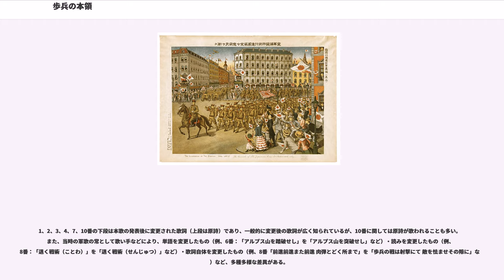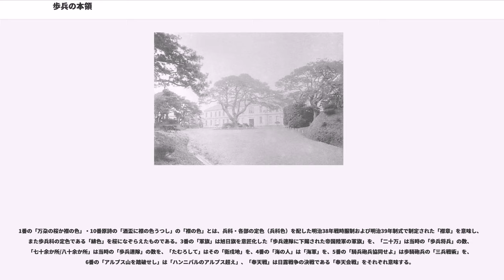歩兵の本領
歩兵の本領（ほへいのほんりょう）は、1911年（明治44年）に発表された日本の軍歌。歩兵を謳った歌であるため歩兵の歌とも呼称される。

作詞は当時の陸軍中央幼年学校（のちの陸軍予科士官学校）第10期生であった加藤明勝、作曲（原曲）は永井建子の軍歌『小楠公』の流用である（後述）。加藤が在校時に制作し、1911年に中央幼年学校の百日祭で発表された。秀作であったためのちに同校だけでなく帝国陸軍全体に波及し、日本を代表する軍歌のひとつとして広く愛唱されるようになり、レコード化もされ様々なレーベルから発売された。原詩は全10番から成る。

第二次世界大戦敗戦後の連合軍占領下ではGHQによって演奏、放送等を禁止されたが、旧制中学校・旧制高等学校などの流れを汲む学校では、現在も校歌や応援歌などのメロディーとして使用され続けている例も少なくない。例えば開成では「決起」と題された替え歌が運動会で歌われている。
陸上自衛隊でも歩兵科相当の普通科において「普通科の本領」と曲名や歌詞の一部を変えて歌われ続けられている。また、多数の戦後音源も制作・発売されている。

なお、日本軍守備部隊の大半が全滅（玉砕）したサイパン島の戦いにおいて、日本軍守備部隊の全滅後もジャングル地帯に立てこもって最後まで米軍部隊に抵抗し続け、敗戦から約3か月半後の1945年（昭和20年）12月1日に正式に投降した大場栄陸軍大尉が指揮する集団の兵士たち（投降時の人数は大場大尉を含めて47人）は、タッポーチョ山を下りて投降式典会場となった米軍基地まで向かう際に、本曲を全員で歌いながら行進した。

『歩兵の本領』の原曲は、これまで1901年（明治34年）に製作された旧制第一高等学校の寮歌『アムール川の流血や』の流用とされていたが、実際の原曲はのちに陸軍戸山学校軍楽隊楽長となる永井建子が、1899年（明治32年）に出版した『鼓笛喇叭軍歌　実用新譜』内で発表されている軍歌『小楠公』である。この真実は2009年（平成21年）に声楽家兼研究家である藍川由美が発見した。同書の曲譜と歌詞には、「本曲譜は七五調にて作りたる長編の軍歌にして未だ曲なきものには此句節にて謡はしむるの作意なれば爰には小楠公の一編を藉り其名稱となす」との永井の但し書きが付いている。

この発見は、1944年（昭和19年）の『日本の軍歌』における堀内敬三の記述「『アムール河の流血や』の曲が永井建子の作曲であることは同樂長から私に寄せられた書翰で始めて知つた」や、1992年（平成4年）の『向陵』に記載された「（『アムール河の流血や』の）作曲者栗林宇一氏は、軍歌など二、三の既成曲の組合せで作ったと語っておられる」とも合致する。これら本人の談話及び両曲の楽譜とその発表年は旧制一高生（中退）であった栗林宇一が、1901年（明治34年）の第十一回紀念祭寮歌で発表した『アムール川の流血や』は、1899年に発表された軍歌『小楠公』を借用した根拠となり得るが、『日本の唱歌（下）』（金田一春彦・安西愛子編。講談社）などにおける「この歌の作曲者は以前、陸軍軍楽隊隊長、永井建子と誤伝されていたが」との記述には根拠が示されていない。

上記二曲と原曲を共有する歌として、1922年（大正11年）に労働歌として製作(替え歌)された「メーデー歌」(聞け万国の労働者)が存在する。

1、2、3、4、7、10番の下段は本歌の発表後に変更された歌詞（上段は原詩）であり、一般的に変更後の歌詞が広く知られているが、10番に関しては原詩が歌われることも多い。また、当時の軍歌の常として歌い手などにより、単語を変更したもの（例、6番：「アルプス山を踏破せし」を「アルプス山を突破せし」など）・読みを変更したもの（例、8番：「退く戦術（ことわ）」を「退く戦術（せんじゅつ）」など）・歌詞自体を変更したもの（例、8番「前進前進また前進 肉弾とどく所まで」を「歩兵の戦は射撃にて 敵を怯ませその隙に」など）など、多種多様な差異がある。

1番の「万朶の桜か襟の色」・10番原詩の「酒盃に襟の色うつし」の「襟の色」とは、兵科・各部の定色（兵科色）を配した明治38年戦時服制および明治39年制式で制定された「襟章」を意味し、また歩兵科の定色である「緋色」を桜になぞらえたものである。3番の「軍旗」は旭日旗を意匠化した「歩兵連隊に下賜された帝国陸軍の軍旗」を、「二十万」は当時の「歩兵将兵」の数、「七十余か所/八十余か所」は当時の「歩兵連隊」の数を、「たむろして」はその...